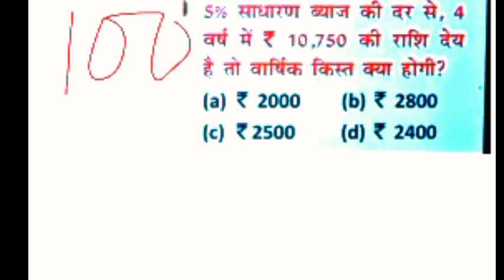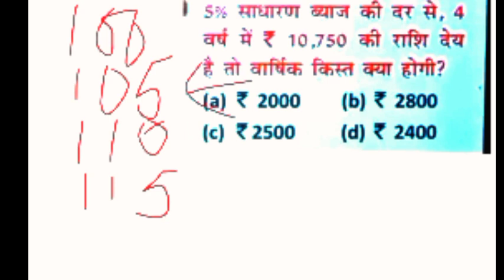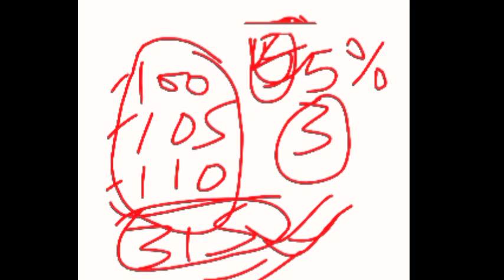si instalment question trick ke साथ for Rpf ntpc and all exmas must watch👀.